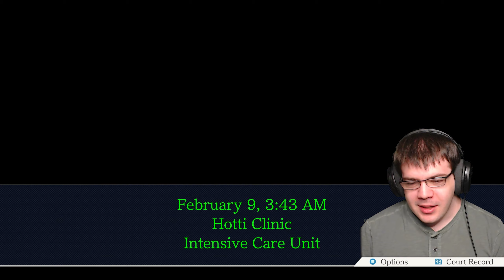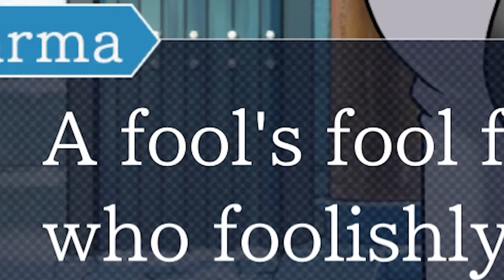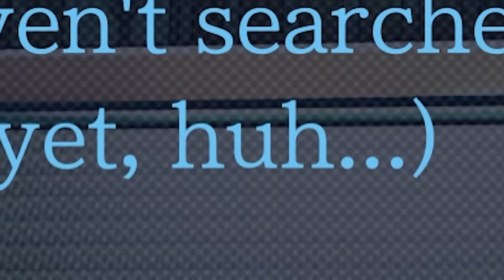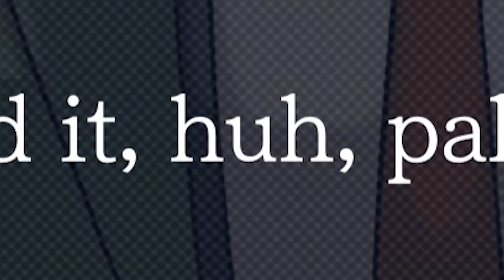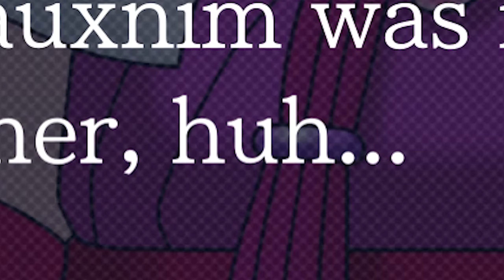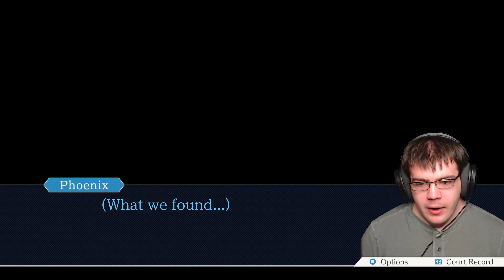I SEE THROUGH YOUR PSYCHE-LOCKS!! | Ace Attorney: Trials and Tribulations / Episode 5 Part 5